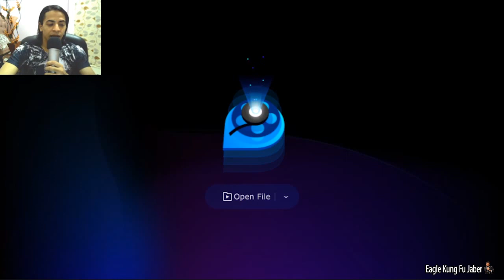شاهد لاعب وينج تشون يغدر بلاعب التايكوندو ويقوم بإسقاطه أثناء التوقف Wing Chun - disrespectful